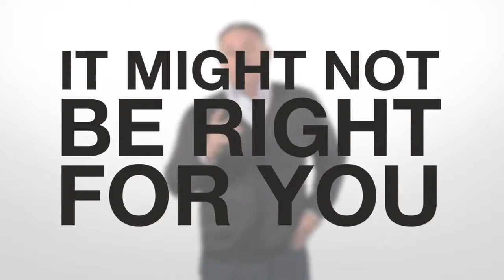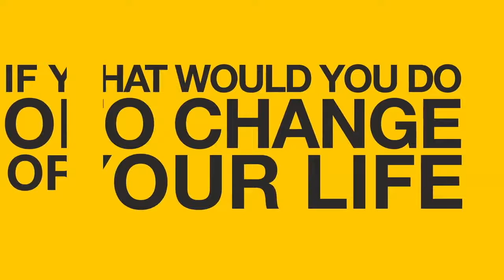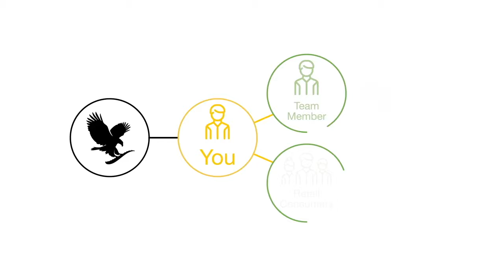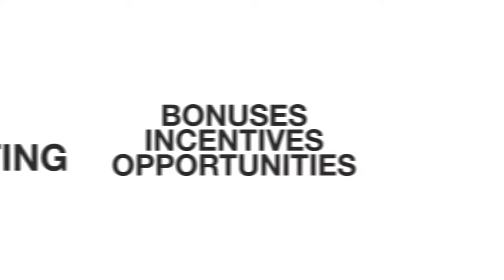What would you do to change your life? লাইফে পরিবর্তন আনতে আপনি কি করছেন?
EARNING POTENTIAL
Starting a business with Forever gives you the potential to earn a significant income stream, have time and freedom to build your life according to your dreams and allows you the flexibility to start part-time and build a full-time income. You can retail the Forever products that you buy at a discount. You can recruit, and sponsor, someone who sells Forever products or purchases them for their personal use. NOTE: You cannot earn money by simply recruiting someone.

𝗦𝘁𝗮𝗿𝘁 𝘆𝗼𝘂𝗿 𝗼𝘄𝗻 𝗯𝘂𝘀𝗶𝗻𝗲𝘀𝘀. 𝗕𝗲𝗰𝗼𝗺𝗲 𝗬𝗼𝘂𝗿 𝗼𝘄𝗻 𝗕𝗢𝗦𝗦.